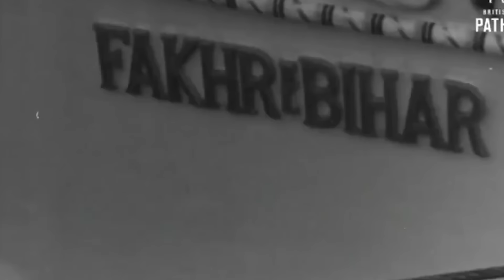La lucha por África en la Segunda Guerra Mundial - Rommel, Egipto y otros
Documental que relata la participación de Egipto y África en la Segunda Guerra Mundial. Rommel, Faruk I, la defensa británica y más.
00:00 Intro
00:59 Origen
3:41 El sueño italiano
7:59 El Egipto de Faruk I
10:42 Rommel al ataque
14:59 La ayuda de Egipto
17:07 Un Egipto alemán?
19:34 La batalla final
27:13 Final de Rommel  y Faruk I
Con el LIKE y COMPARTIR ayudan mucho a este proyecto!